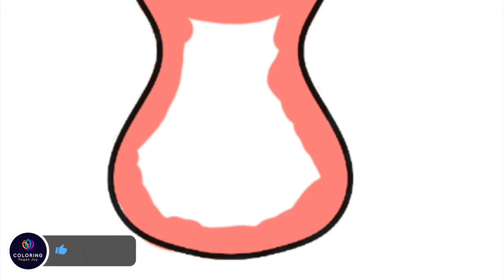Easter Egg Decoration Coloring Page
Today's video is all about how I digitally color an Easter Egg Decoration. I had so much fun coloring this page.

The tablets I'm using:
🖍️ Similar Coloring Book: